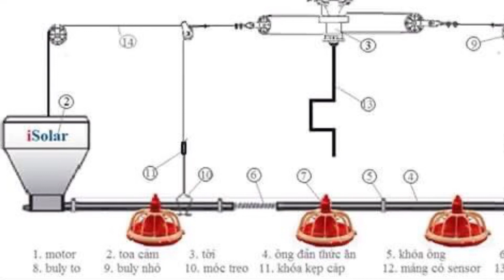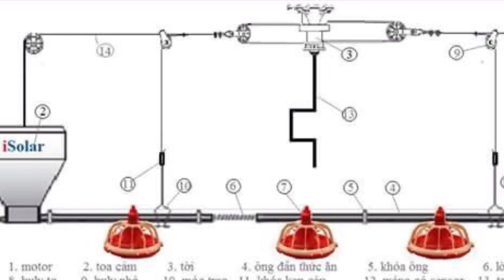Máng Ăn Tự Động cho Gà - Thi công lắp đặt toàn quốc 0384 685 586 ( ZALO - Call - Facebook )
• Cung cấp lắp đặt hệ thống máng ăn tự động cho gà trên toàn quốc
• Máng ăn cho gà, máng uống nước cho gà tự động và ko tự động
• Nhận thi công lắp đặt các thiết bị trang trại trên toàn quốc

✅  Máng Ăn Tự Động cho Gà - Thi công lắp đặt toàn quốc 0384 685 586

❖▬▬▬▬▬▬▬▬ஜ۩۞۩ஜ▬▬▬▬▬▬▬▬❖
DỤNG CỤ CHĂN NUÔI THÚ-Y TÍN PHÁT (HTX TÍN PHÁT)

• Địa chỉ: Ngọc Động - Phương Tú - Ứng Hòa - Hà Nội
❖▬▬▬▬▬▬▬▬ஜ۩۞۩ஜ▬▬▬▬▬▬▬▬❖

👉 Đăng ký theo dõi kênh “CHĂN NUÔI có gì hay” để nhận được nhiều video hay hơn nữa nhé!

✅ DỤNG CỤ CHĂN NUÔI GÀ ĐƯỢC ƯA DÙNG:

👉TỰ CHẾ MÁNG ĂN CHO GÀ -  Ngon, bổ , rẻ, đựng được nhiều cám, siêu bền, siêu to khổng lồ
👉MÁNG UỐNG NƯỚC TỰ ĐỘNG CHO GÀ - Phù hợp cho trại nuôi gà thả vườn vừa và nhỏ

👉MEN RẮC CHUỒNG CHUYÊN DỤNG DÀNH CHO TRANG TRẠI
CÁC DỤNG CỤ CHUYÊN DỤNG CHO CHĂN NUÔI GÀ

✅ CÁC THIẾT BỊ SƯỞI ÚM CHO GÀ - VỊT - HEO CHUYÊN DỤNG :

👉BÓNG SƯỞI ÚM HỒNG NGOẠI - tất cả các loại, công suất với giá hạt dẻ
👉BÓNG SƯỞI ÚM SỢI CARBON - Công suất lớn, chậu inox
👉MÁY SƯỞI ÚM GÀ HEATER
👉QUẠT SƯỞI ÚM CHO GÀ BẰNG DẦU DIESEL
👉LÒ SƯỞI ÚM CHO GÀ BẰNG THAN TỔ ONG - Sưởi úm cho gà vịt heo siêu tiết kiệm, ổn định

QUẠT HÚT CHO TRANG TRẠI HEO, TRẠI GÀ - Tất cả các loại quạt hút công nghiệp của các thương hiệu MultiFan, SuperLite, Điện Cơ HÀ NỘI,...

cảm ơn bạn đã xem video: ✅  Máng Ăn Tự Động cho Gà - Thi công lắp đặt toàn quốc 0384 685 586 ! trên kênh chăn nuôi có gì hay!
Rất mong nhận được 1 like và 1 lượt đăng ký của bạn để kênh có thể phát triển hơn nữa, mang càng nhiều công nghệ khoa hoặc phục vụ chăn nuôi về cho bà con!